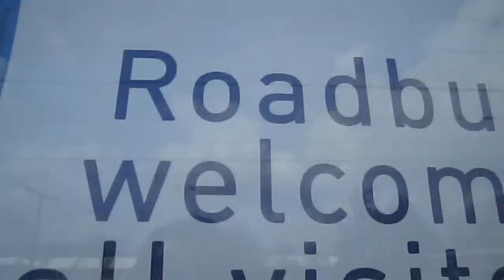ARM SPASM!! (04.12.12 - Day 105)